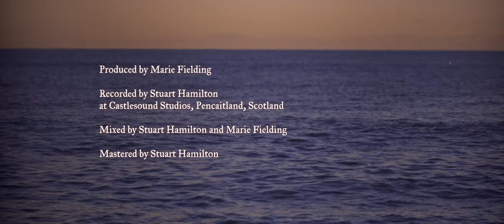'Canadian Cousins' - Isla Ratcliff (Music Video)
'Canadian Cousins' tells the story of my ancestors' emigration from Glen Clova, Scotland to New Brunswick, Canada on the ship The Castalia in 1873. The track consists of 3 tunes:
1) 'The Castalia' is inspired by the emotions that my ancestors must have felt as they made the voyage across the Atlantic Ocean, leaving their home in Glen Clova yet hoping for a good life in Canada.
2) 'Chrissy Ogilvy' is named after the youngest member of the family who emigrated. She was a baby on the voyage. She grew up to be a courageous woman.
3) 'Canadian Cousins' is written for my 3rd and 4th cousins, Hugh, Judy and Lynn, whom I met in New Brunswick. They welcomed me into their home with open arms and are some of the kindest people I have ever met.

Mixed and mastered by Stuart Hamilton and Marie Fielding

All tunes composed by Isla Ratcliff:
The Castalia / Chrissy Ogilvy / Canadian Cousins

Filmed in Glen Clova, Scotland.

Financial support from Creative Scotland, the Alan Surtees Trust, and the Royal Conservatoire of Scotland.

'The Castalia' is the debut album from Scottish traditional fiddle player Isla Ratcliff. It is inspired by the 4 months that she spent in Cape Breton and New Brunswick in 2019. Featuring traditional and self-composed tunes, the album expresses Isla's love for the tradition, its ethos of community, and the power of music to bring people together.